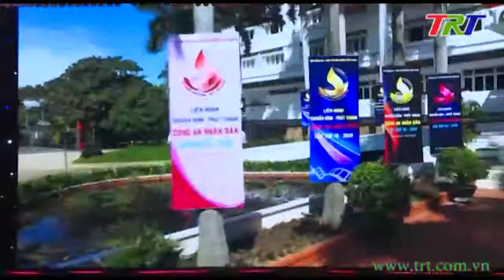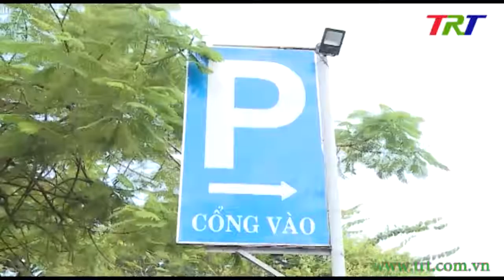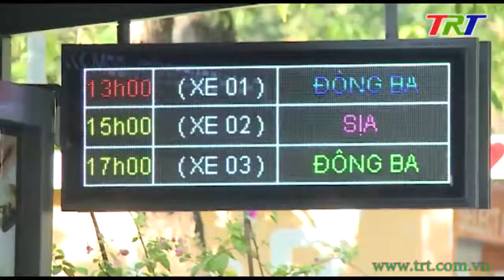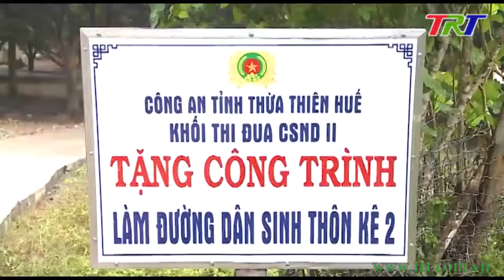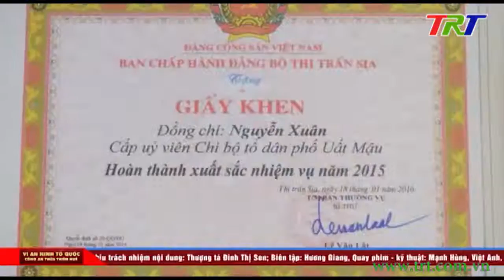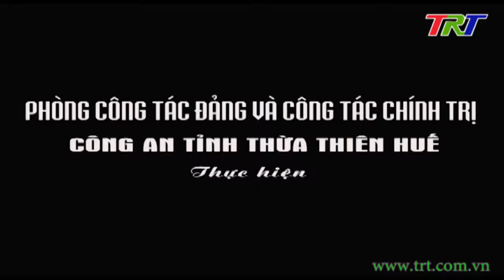Vì an ninh Tổ quốc - 19/9/2019